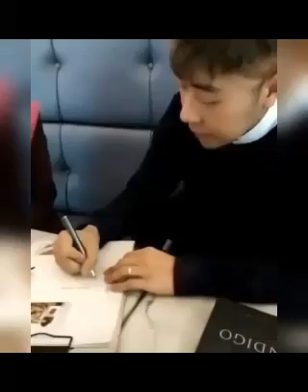Roy Kiyoshi Anak INDIGO Imut and smart